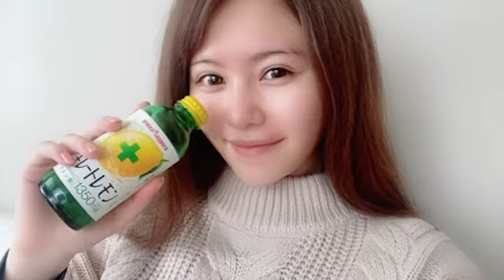2022年10月14日 12時06分43秒 込山 榛香（AKB48 チームA）